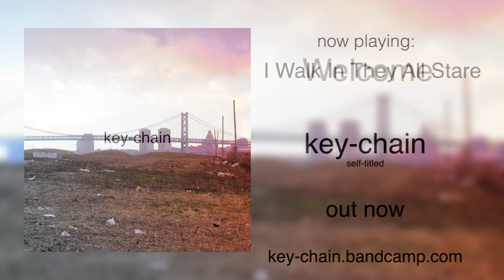Key-chain (2017) - FULL ALBUM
this self-titled is a collection of the best pieces i made and built up the past 4 years or so. some of it's remixed while a few are the same as they were years ago. please enjoy my creations.

0:00 Futura
3:12 I Walk In They All Stare
6:13 Welcome
8:39 Ringstedt
11:50 Dang
13:49 Tears
16:39 Howl
20:07 Sneak
27:00 9
28:55 02 (B Version)
31:20 Electro Cactus Dance
32:15 Guitarwave
33:43 Most Wanted
35:18 There's Something There
38:32 7 Gram Dab
40:11 Cartridge Tilt
42:54 Liquidity
49:13 In 5